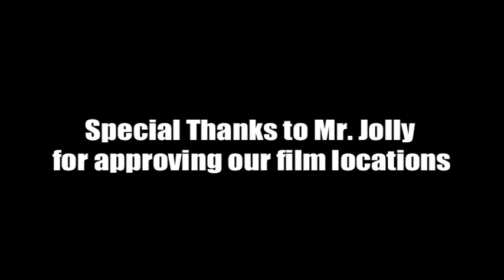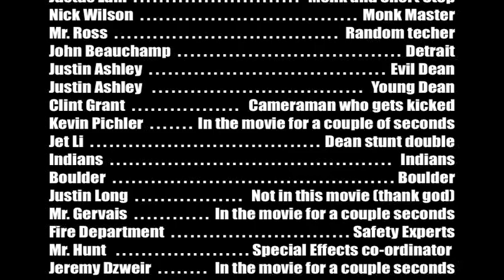Dean Dean 2 Part 3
After the initial success of "Dean Dean and the Time Machine" we needed a sequel that could live up to the audience's expectations. Created in grade 11,  "Dean Dean and the Time Machine 2" took everything the 1st film was and made it bigger: double the action, double the running time, and triple the ridiculousness! Dean Dean 2 continues right where the 1st film left off with a shotgun blast sounding and our heroes fate unknown. This was also the first film in the series to have an opening completely unrelated to the movie itself, a la the Indiana Jones Parody. An honorable mention must go out to Mr. Smith as he unfortunately could not make it back to reprise his role in the continuing films. He will always be remembered for his outstanding performance in Dean Dean 1 as Agent Smith. Now enjoy the parodies and inconsistencies in plot of Dean Dean and the Time Machine 2!